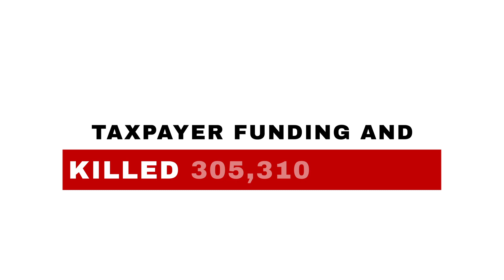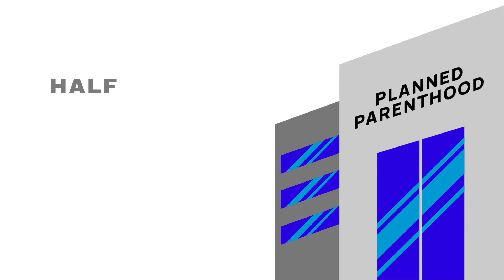Symbiotic Relationship Between Planned Parenthood and Politicians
This video is a quick overview of how P.P.F. and Politicians rely on one another for their grisly agenda.